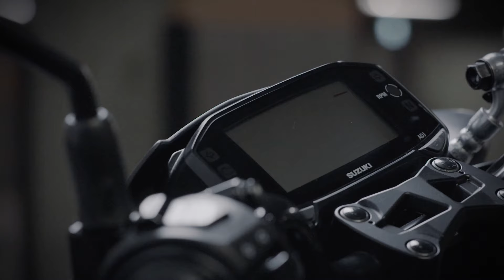Nuova GSX-S125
La nuova piccola naked di Suzuki